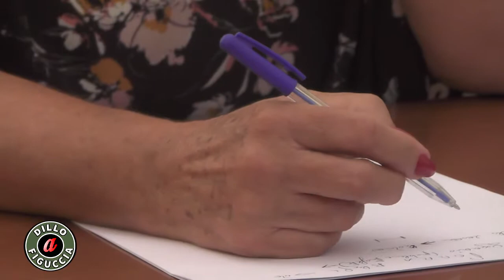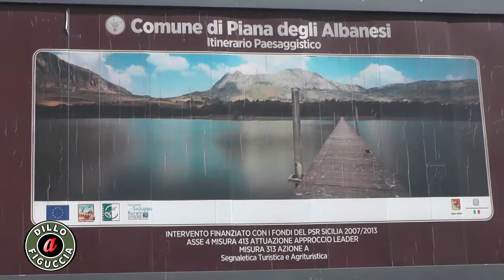Prosciugamento diga di Piana Degli Albanesi. Incontro con i vertici Amap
Incontro con i vertici dell’Amap per fare chiarezza sulle regioni e le responsabilità relative al prosciugamento progressivo della diga di PianaDegliAlbanesi che, rischia di compromettere il naturale equilibrio di quel territorio.